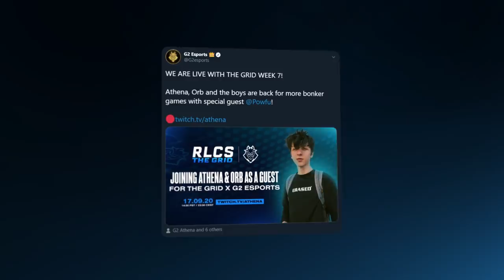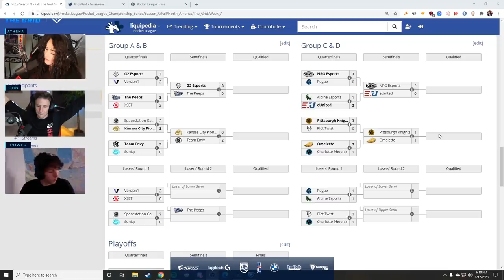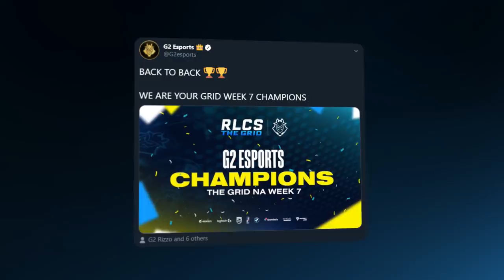The Grid Week 7 Rocket League Highlights with Athena, Powfu, Orb, Rizzo, JKnaps, & Chicago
With a little help from Powfu, Orb and Athena were ready to break down all the Grid action in week 7.

Watch how Chicago, Rizzo and JKnaps put on a monster performance, eventually taking the finals against NRG 3-0!

What guest would you like to see on The Grid next time?